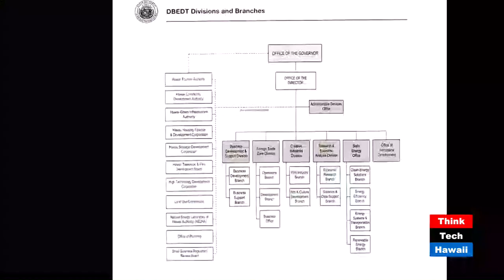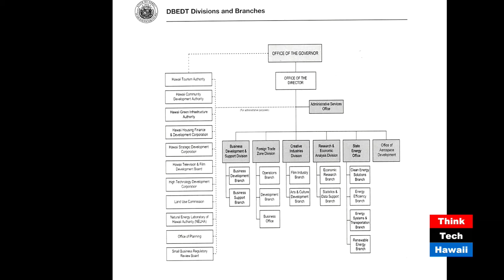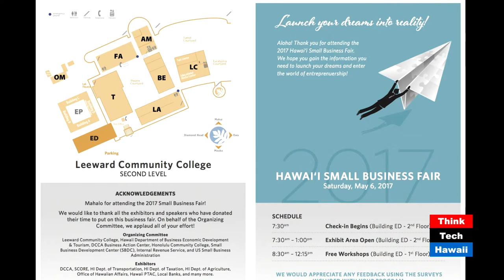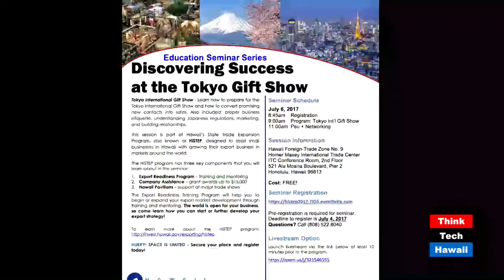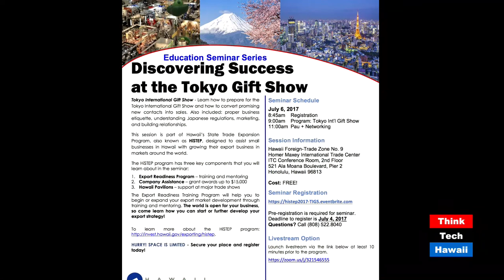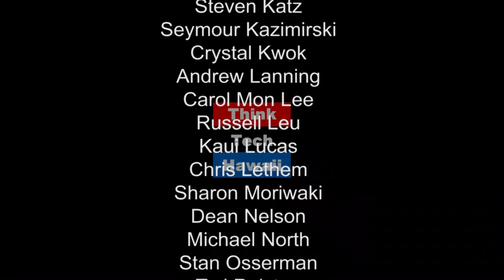DBEDT Update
Chief at Business Support Branch appear on Business in Hawaii with Reg Baker to share a DBED&T Update and discussion on current activities and events.